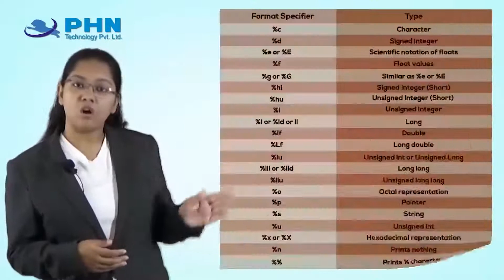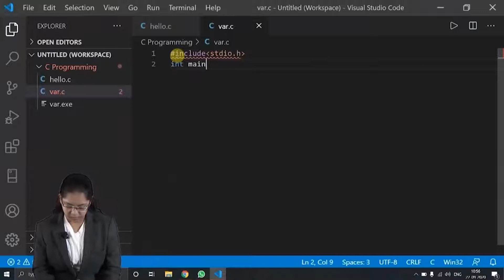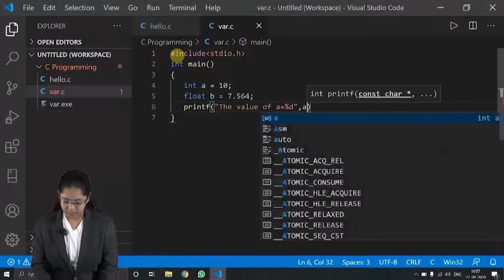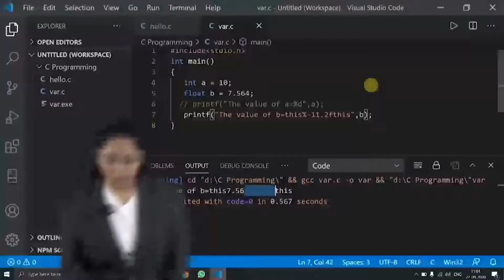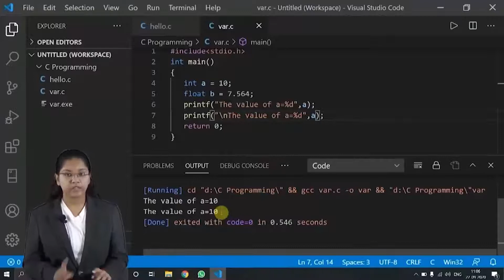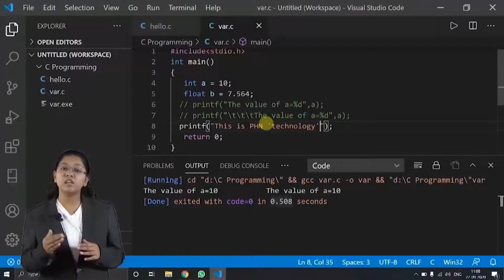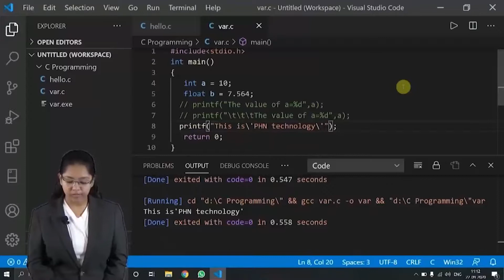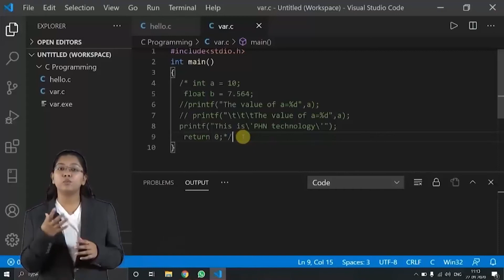C Programming Language Tutorial (1.4 What are Format Specifiers?)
This tutorial  will give you a full introduction into all of the core concepts in the C programming language which will teach you C language from the basics to the very end. This C tutorial for beginners covers all the topics for all the three categories of learners, beginner, intermediate and experienced professionals.

- 𝐖𝐡𝐚𝐭 𝐚𝐫𝐞 𝐟𝐨𝐫𝐦𝐚𝐭 𝐬𝐩𝐞𝐜𝐢𝐟𝐢𝐞𝐫𝐬?
- 𝐇𝐨𝐰 𝐦𝐚𝐧𝐲 𝐟𝐨𝐫𝐦𝐚𝐭 𝐬𝐩𝐞𝐜𝐢𝐟𝐢𝐞𝐫𝐬 𝐚𝐫𝐞 𝐭𝐡𝐞𝐫𝐞?

𝐅𝐨𝐫 𝐦𝐨𝐫𝐞 𝐯𝐢𝐝𝐞𝐨𝐬 𝐟𝐫𝐨𝐦 𝐭𝐡𝐞 𝐩𝐥𝐚𝐲𝐥𝐢𝐬𝐭 𝐝𝐨𝐰𝐧𝐥𝐨𝐚𝐝 𝐨𝐮𝐫 𝐚𝐩𝐩𝐥𝐢𝐜𝐚𝐭𝐢𝐨𝐧 𝐚𝐧𝐝 𝐬𝐭𝐚𝐫𝐭 𝐥𝐞𝐚𝐫𝐧𝐢𝐧𝐠.

𝐇𝐀𝐏𝐏𝐘 𝐋𝐄𝐀𝐑𝐍𝐈𝐍𝐆!